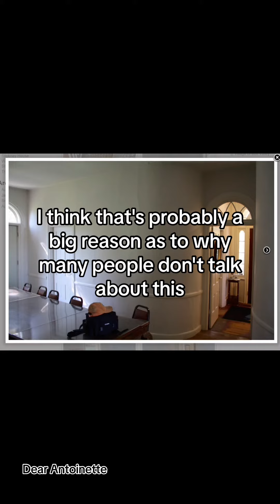George & Sylvia Stickney House Where They Hosted Seances In The 1800s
A house with no corners that hosted seances in the 1800s - talk about a dream location to explore! The Stickey home is now the Bully Valley Police Department - and has gone under dozens of renovations since George & Sylvia first built their home.

My hope is that by bringing this name into the spiritual community again it might gain attention & people will begin sharing their stories - and hopefully, photos.

The 2nd floor was a ballroom and said to be where they hosted their seances. How incredible would it be to have a photo of that room (during it's peak) surface?